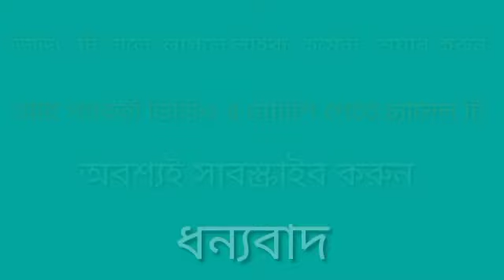শ্রদ্ধেয়_নন্দপ্রিয়_ভান্তের_ধর্ম_দেশনা নন্দপ্রিয়_ভান্তে_দেশনা chandonline youtube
শ্রদ্ধেয় নন্দপ্রিয় ভান্তের ধর্ম দেশনা। পরম শ্রদ্ধেয় শ্রীমৎ নন্দপ্রিয় মহাস্থবির ভান্তের ধর্ম দেশনা শ্রবণ করুন।